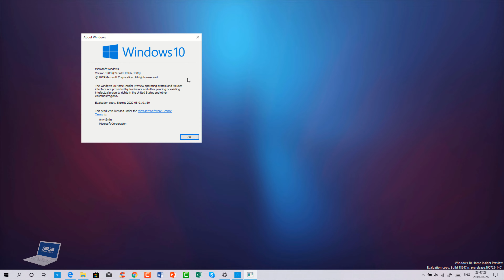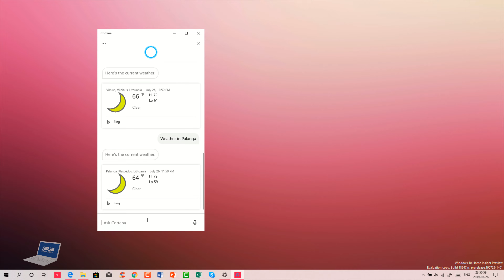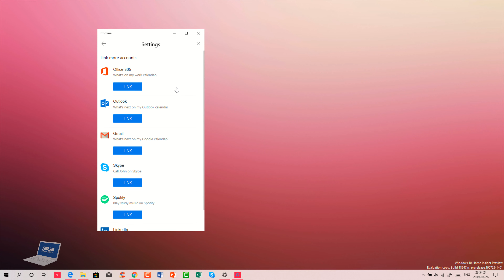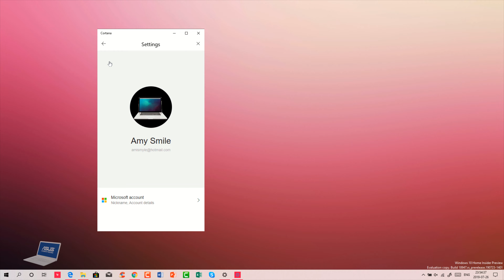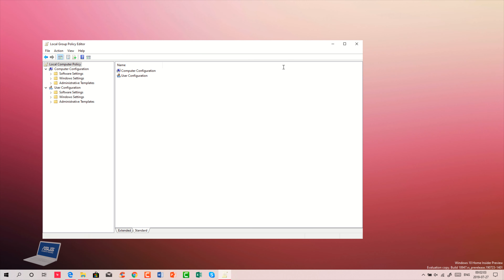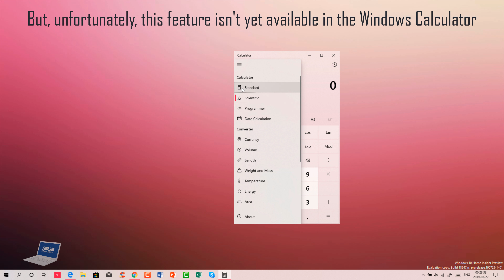New features, changes and improvements found in Windows 10 build 18945 and 18947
The leaked Windows 10 20H1 build 18947 not only packs UI changes as revealed earlier but also many other changes and new features while the build 18945 is older than the build that some Insiders got on Wednesday, but it still packs a bunch of new features, such as the Cortana app and improvements to WSL2. Many Windows enthusiasts are posting screenshots of these Build 18947 changes on Twitter.

● It seems that Microsoft will soon start pushing learning tips in pop-ups. There's a small learning tip present when opening the Start menu for the first time, and until you dismiss it. There is also an interesting new feature called “button flow as quick actions”. One more thing to notice is that the "Tablet mode" Settings item was renamed to just "Tablet". Its settings were also updated. And finally, it seems graphic calculator can be enabled in the Group Policy. However, this very anticipated and really needed feature isn't yet available in Windows Calculator.

● In this same video, I also show you some of the new features available in both18945 and 18947 (leaked) builds. Other changes include a slightly new Cortana experience for Windows 10. The new Cortana experience will look familiar to those who have been keeping up with Microsoft's behind-the-scenes tweaks over the past month or so. It's more of a conversational style, better performance, and support for both dark and light themes. Additionally, there's now a new tiny but a very handy tool called "Text cursor indicator". Have you ever had an issue finding the text cursor in the middle of a large amount of text, during a presentation, or on the screen in an educational setting? The new Text cursor indicator will help you see and find the text cursor wherever you are at any time! Select from a range of sizes for the text cursor indicator and make it a color easy for you to see. Or, personalize the color of your text cursor indicator to your personal preference. In the Ease of Access settings, open the new Text cursor page, turn on the text cursor indicator, and never lose track of your text cursor ever again!

And there's much more!

What build are you running - 18945 or 18947 (leaked)? Which of these features is/are your favorite? Have you found any new Windows 10 features, changes or improvements? Have you found some other new Windows features, changes and improvements in build 18947 (leaked), not shown/mentioned in this video? What would you like to see in the next Windows 10 Insider Preview Fast ring build?

*Big THANKS to the Albacore @thebookisclosed & Tero Alhonen @teroalhonen, as well as Rafael Rivera @WithinRafael, the MVP and creator of a useful, free and open-source tool, Mach2, which allows unblocking hidden Windows 10 Insider builds features.